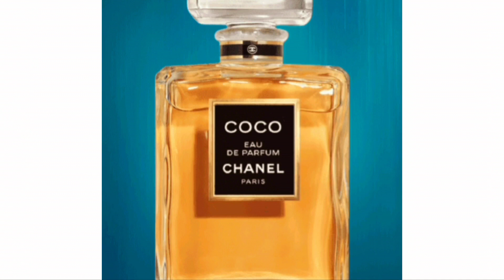أجمل العطور النسائية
مجموعة عطور نسائية اصلية ماركات عالمية اجمل العطور النسائية العالمية
روائح عصرية ثبات وفوحان عالي
عطور عربية أصلية
عطور توم فورد
عطور شانيل
عطور ديور
عطور باكوربان
عطور لطافة وارماف وأرض الزعفران والرصاصي والحرمين